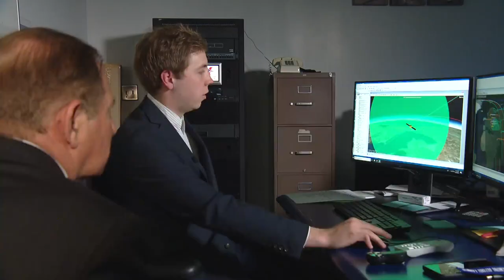Colorado-Based Company Tracks Satellite Images From Space That Show Impacts Of War In Ukraine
Maxar is based in Westminster and operates several satellites which beam photos back down to Earth.